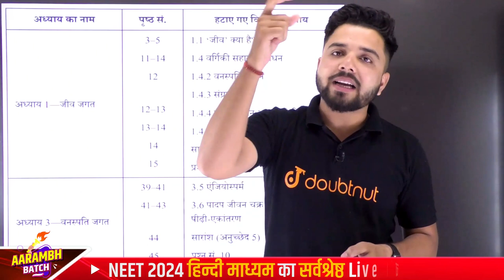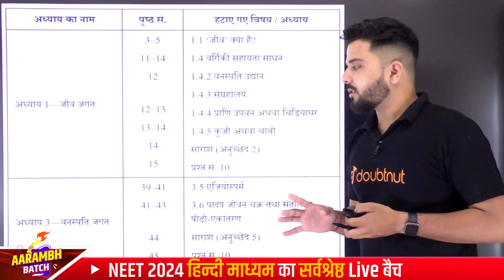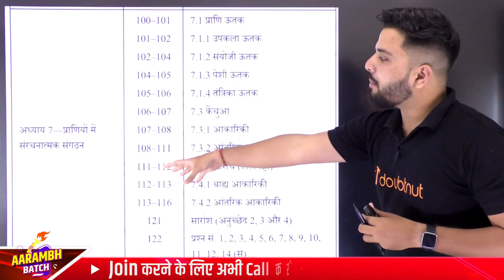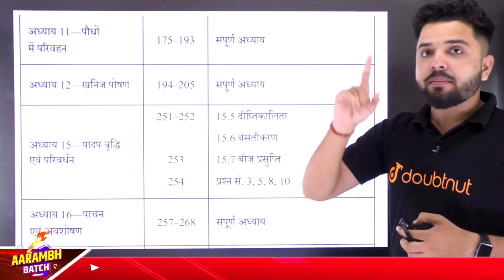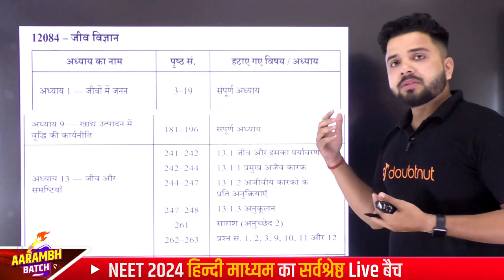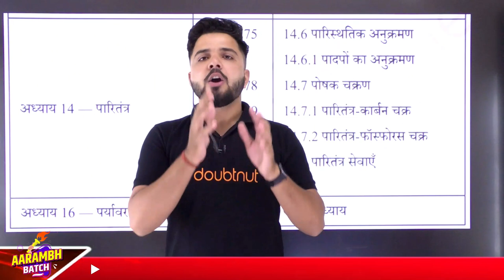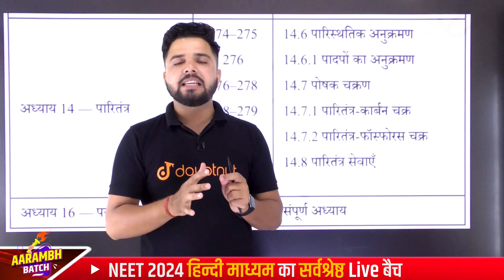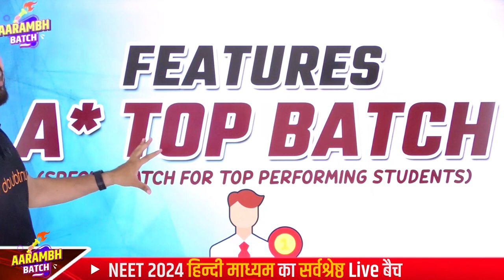NEET 2024 SYLLABUS Old NCERT vs New NCERT | NEET 2024 Syllabus Update |NEET 2024 Syllabus Confirmed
👉🏻बच्चों ❤, NEET 2024 Aarambh Batch Join करने के लिए Register करें

👉🏻NEET 2024 Aarambh Batch Join करने के लिए पर Whatsapp करे या 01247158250 पर कॉल करे

Old NCERT vs New NCERT || NEET/बोर्ड 2024 SYLLABUS में हुआ बदलाव बस इतना ही पढ़ना है Complete Details

Last Amazing Session :
Top 20 Medical College in India With Seats || Neet 2024 Crack